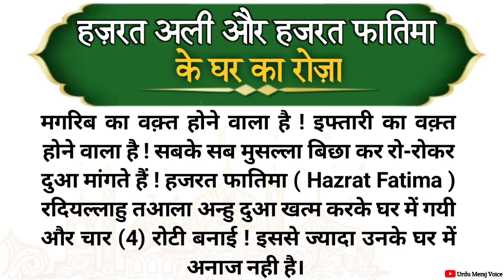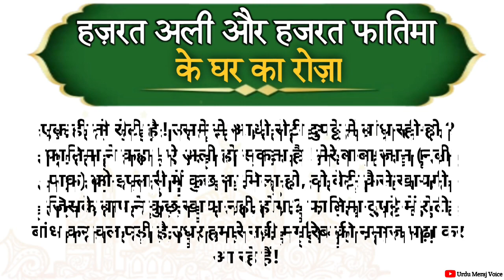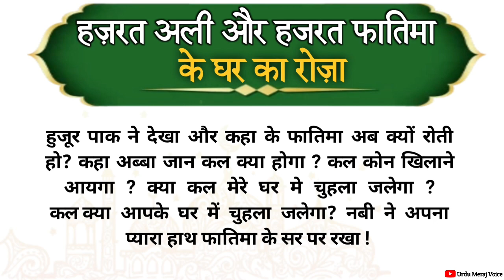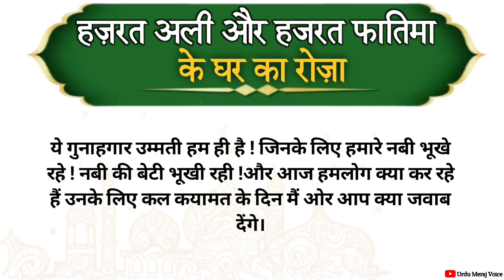हजरत अली और बीबी फातिमा का रोजा !! Heart touching story|Ramzan Ki Hadees |Ramadan New Special video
हजरत अली और बीबी फातिमा का रोजा..!! Heart touching story |Ramzan Ki Hadees | Ramadan New SpecialVideo 2023 | @ahsanstudio24

Ramzan Me 25 kaam lazmi kare
ramzan ke roze ko fazilat
ramzan ki barkat
ramzan
ramzan ki azmat
mah e ramzan ki fazilat
mahe ramzan ki fazilat
ramadan ki fazilat
fazilat e ramzan
fazilat mahe ramzaan ki
ramzan ki ahmiyat
ramzan ki tayyari
Ramzan ki tayyari kaise kare
27 ramzan ki fazilat
itikaf ki fazilat
ramzan ke maah ki fazilat
ramzan ki hadees
ramzan kaise guzaren
ramzan hadees
ramadan in hadees
hadees sharif
roza dar ki fazilat
rozedar ka sawab
ramzan me roze ki fazilat aur ahmiyat
roza rakhne ki fazilat
roze ki fazilat kiya he?
roze ki fazilat ka bayan
roze ki fazilat in urdu
roza rakhne ka sawab
Allah ke liye roza rakhne ka kitna sawab he
shab e meraj ka roza ka sawab
Rajab ka roza fazilat
nafil roze ka sawab moulana tarik jamil
iftari ki fazilat
iftar karane par sawab kitna milta he
iftar karne ki fazilat
iftar ki dua
iftar ke waqt kitne log bakhshe jate hen
Ramzan me allah kitne logo ko maaf karte he
iftar ki fazilat in urdu
iftari aur shehri ki fazilat
roza iftar karne ki fazilat
roza kis chiz se iftar kare
ramzan ki fazilat status
Iftari kis waqt karain
iftari ki hadees
Sehri ki hadees
sehri ki fazilat
sehri ki dua
sehri khane ki fazilat
sehri ki hadees
sehri kis waqt khai jati he
sehri ka time kis waqt khatam hota he
sehri ka time kis waqt shuru hota he
sehri ki barkat
sehri kiya khayen
Sehri ke fayde
sabse achhi sehri kiya he
sehri khane se kitna sawab milta he
sehri khane se kiya hota he
sehri ki fazilat hadees
sehri ki ahmiyat
sehri ka waqt
ramzan me Quran ki fazilat
Ramzan me Quran padhne se kitna sawab milta he
ramzan me quran padhne ki fazilat
Quran padhne ki fazilat aur sawab
ramzan me quran kaise padhen
ramzan me Quran ki tilawat
ramzan me quran padhne ka sawab
Ramzan me Quran kitne padhen
zaqat kaise nikale
ramzan me zakat kaise nikale
zakat kitni de
Kitne par kitni zakat de
zakat ka bayan
zakat ke fayde
zakat dene par sawab
zakat kisko de
zakat kisko na de
zakat ki fazilat
Namaz e tarawih ki fazilat
tarawih ki fazilat
tarawih ki namaz kitni rakat padhe
tarawih ki fazilat
khatam tarawih ki fazilat
taraweeh ki namaz ki fazilat
ramzan me taraweeh ki fazilat
taraweeh ki dua
taraweeh padhne ka sawab
Ramzan me nafil namaz ki fazilat
ramzan me farz namaz ki fazilat
Taraweeh namaz ki hadees
Ashhad Hamza